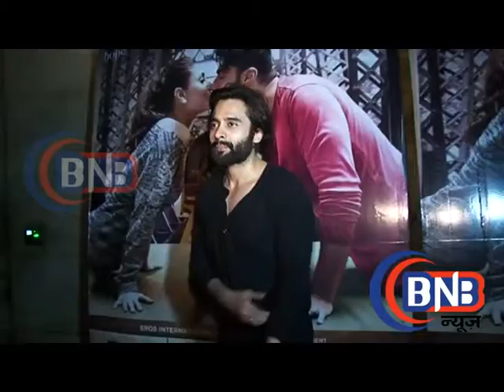Film # ki and ka Screening with Celebraties #